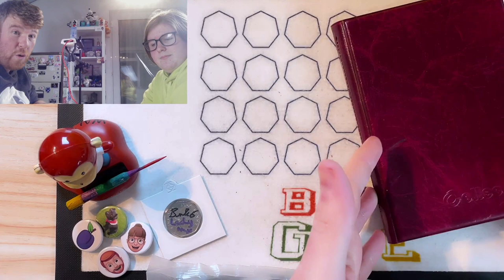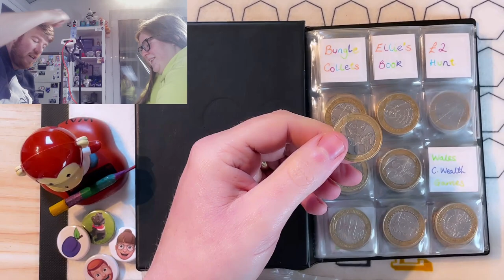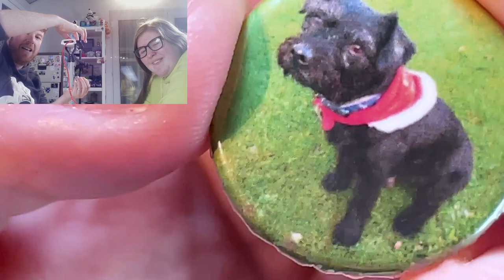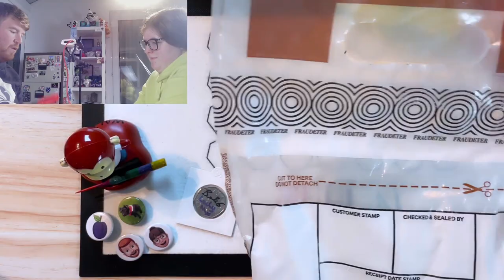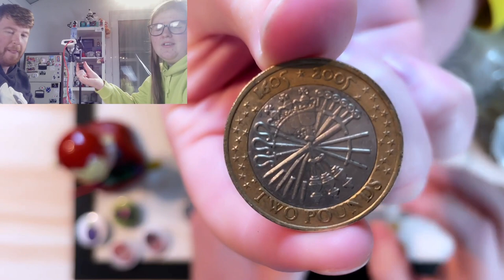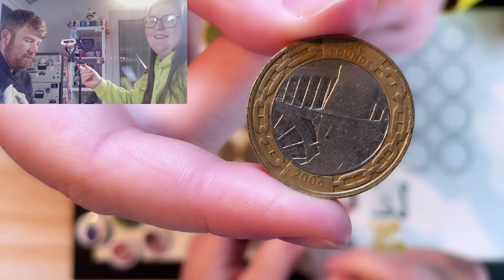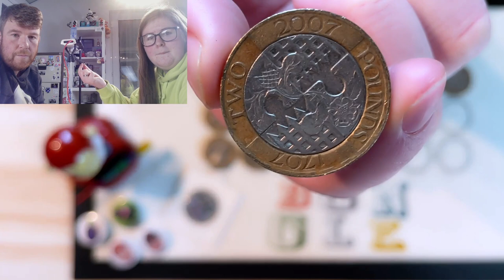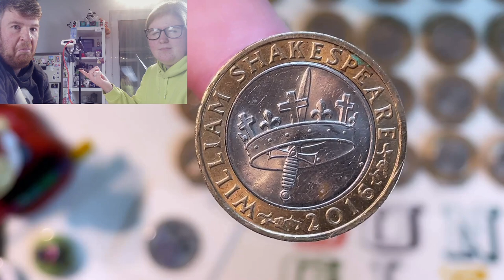Special Guest! The beginning of the end of our £2 Coin Hunts Part 1